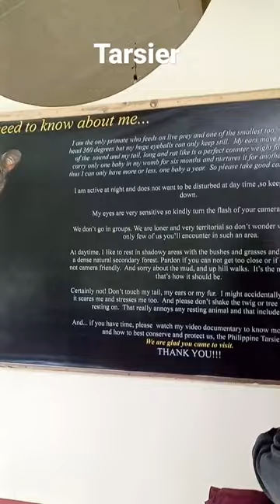what you need to know about tarsier